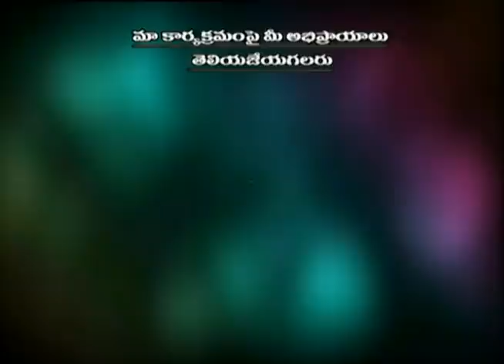DD SAPTAGIRI-GOVT OF AP-VIDYAMRUTHAM-10TH-CAREER GUIDANCE(FULL VIDEO)-16-06-20 -09AM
BY - S. LAKSHMANA RAO